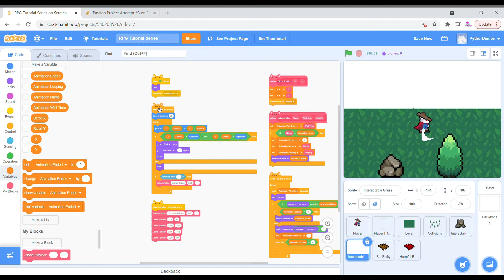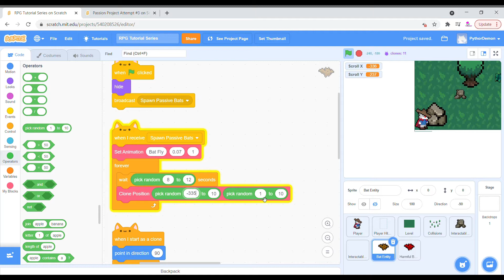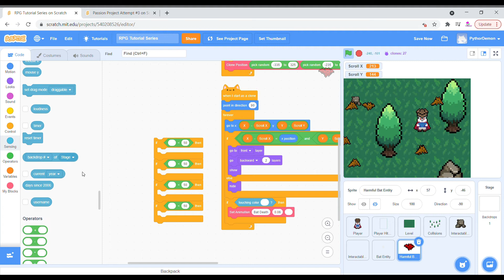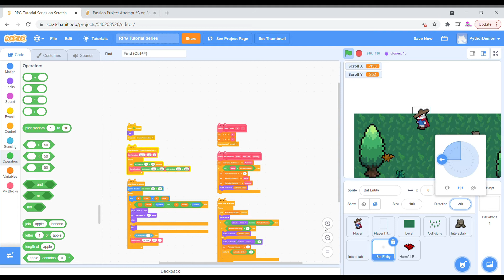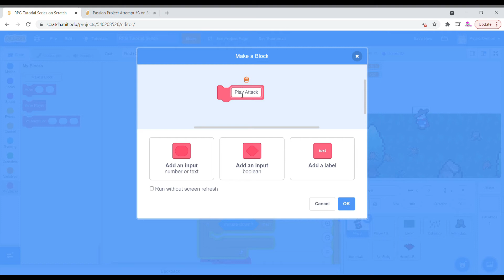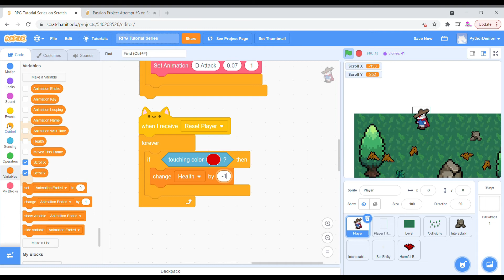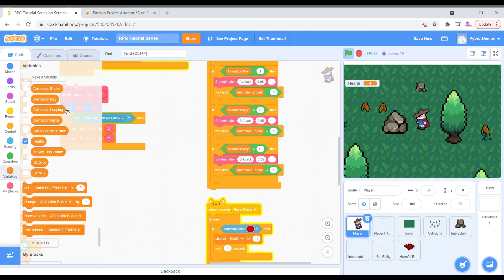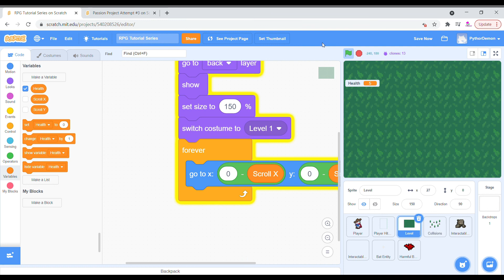RPG Tutorial EP 4 (Passive Enemies + Hostile Enemies + Attack Animation + Enemy Death)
In this video, I add Passive Enemies, Hostile Enemies, Attack Animation, Enemy Death.